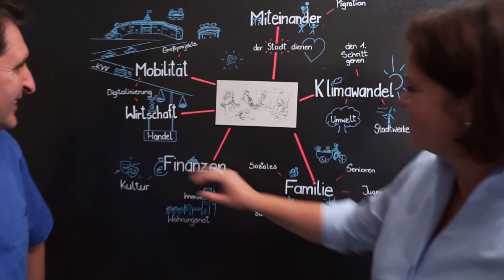Kita-Krise Karlsruhe?! Mit Peer Giemsch | Podcast-Folge 34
Für Familien mit Kleinkindern ist dieses Thema extrem präsent: Die Kita-Situation in Karlsruhe. In dieser Episode der Podcast-Serie "Die Lage in Karlsruhe" spricht Peer Giemsch, Geschäftsführer der Pro Liberis und Lenitas gGmbH, beides Träger für Kitas, über die Situation der Kindergärten in Karlsruhe. Er diskutiert die Auswirkungen der finanziellen Rahmenbedingungen in Karlsruhe auf die Mitarbeiter und erklärt, wie die Finanzierung von Kindergärten in Baden-Württemberg und speziell in Karlsruhe organisiert ist. Als Fachexperte erklärt er den Fachkräftemangel in der Kita-Branche und wie dieser gelöst werden kann. Giemsch diskutiert auch die Vor- und Nachteile unterschiedlicher Trägerschaftsoptionen in der Kinder- und Jugendhilfe sowie die Bedeutung von zuverlässigen Öffnungszeiten und einer verlässlichen Kindergartenbetreuung.

00:00 Intro

02:36 Trägervielfalt in Kinder- und Jugendhilfe wichtig.

05:24 Schnelles Wachstum der Kinderbetreuung in Karlsruhe.

08:49 Mehr Freiheitsgrade durch Förderung der Betriebskosten.

12:12 Beitragsfreie Kitas können problematisch sein.

16:57 Schwierigkeiten bei der Stellenbesetzung verschlimmern Probleme.

18:18 Outro

▸Links

◉ Mehr zur Kinderbetreuung in Karlsruhe

◉ Das Kita-Portal der Stadt Karlsruhe

◉ Die ProLiberis Kindergärten

◉ Bertelsmann-Umfrage zu KiTa und Gebührenfreiheit

◉ Die Presse zur Kita-Krise in Karlsruhe

◉ Alle unsere aktuellen Anträge

◉ Unsere Stadträte